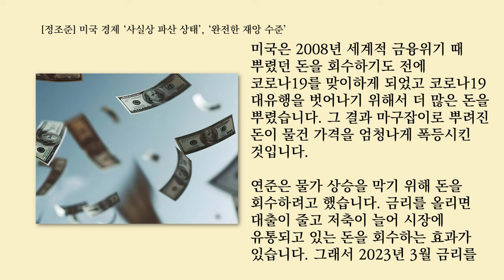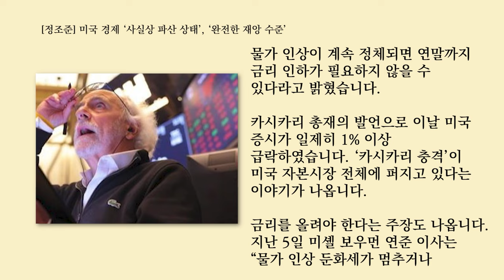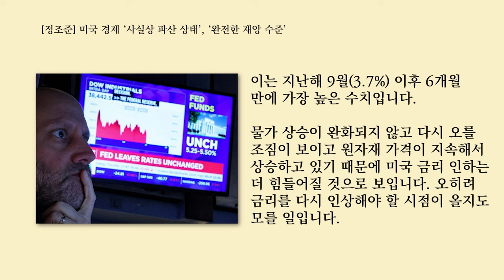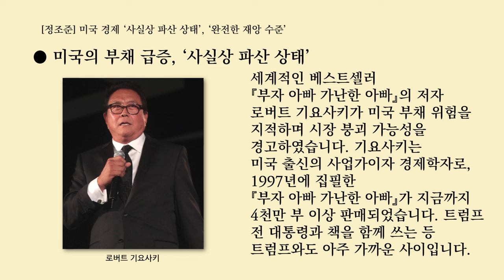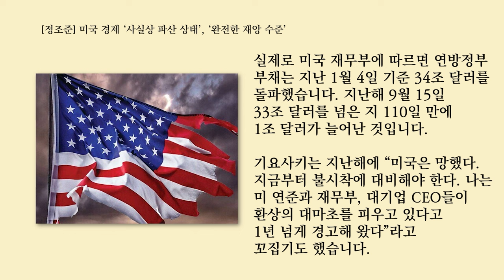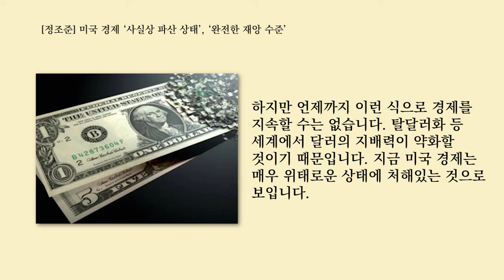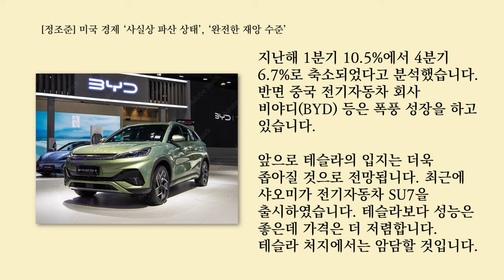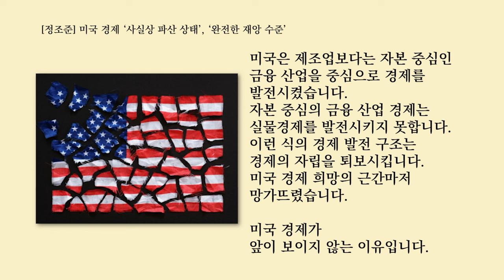[정조준] 미국 경제 '사실상 파산 상태', '완전한 재앙 수준